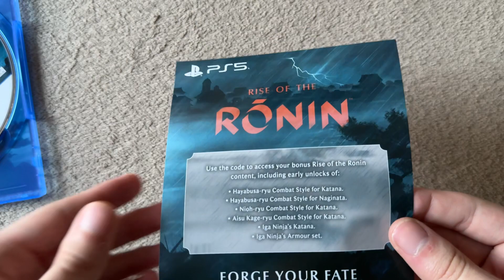Rise of the Ronin PS5 Unboxing